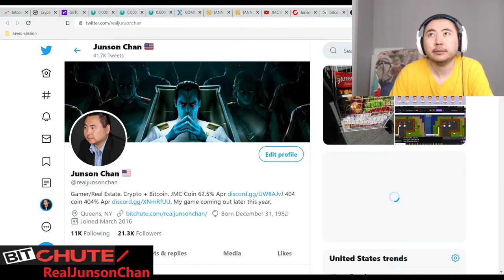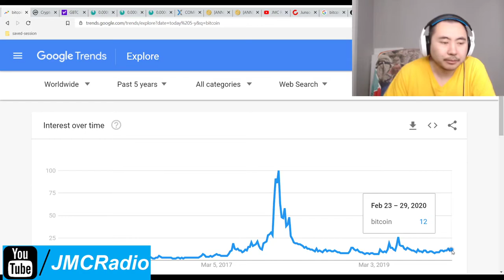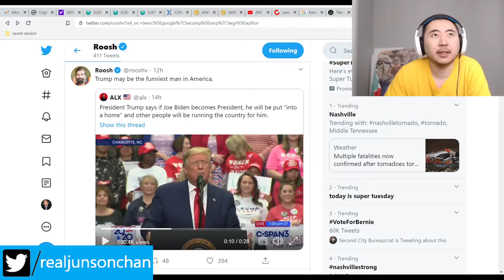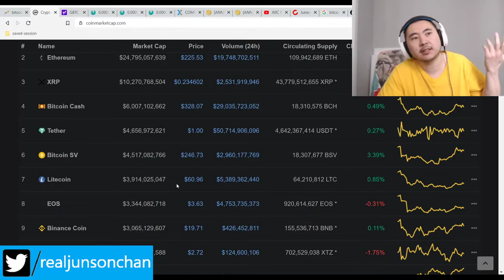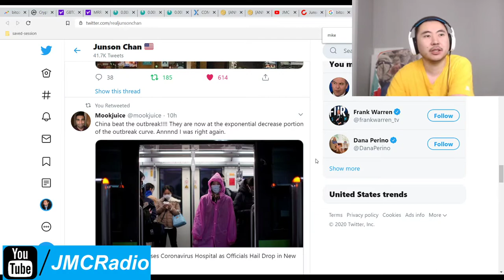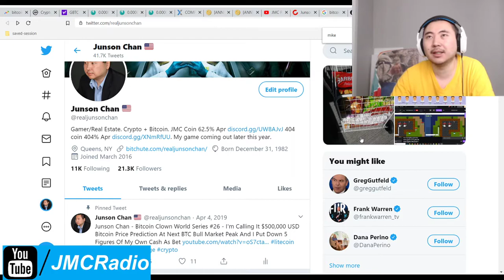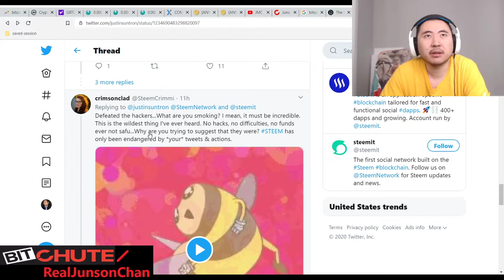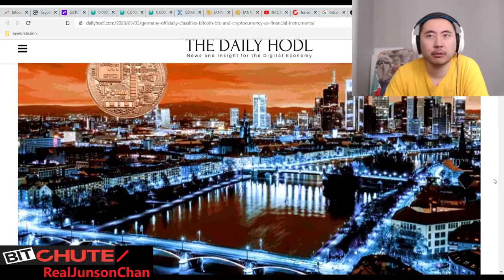Bitcoin Clown World #359 - Steem And Justin Sun In Turmoil As Crypto Is Hijacked - Who's Bad?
I'm still suspicious of Justin Sun but as I later realize in the video Steem is worth 66 million marketcap compared to Tron's 1.1 billion. It's a pitiful sum of money to really care to steal so Justin likely is telling the truth but how do you hack Steem? It makes no sense and either way, things should go back to normal.

In the mean time things are still volatile and we'll have to see what effect the fed funds cut rate of 50 basis points will do short to long term.

Bitcoin Mining Altcoins (Proof Of) staked:

404 Coin - 404% APR
2x2 Coin 1% APR Daily Forever